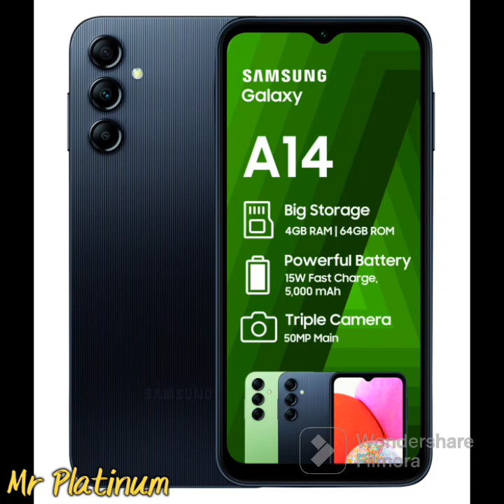Mobile Prices Pakistan || Samsung Mobile Prices || Part 1 || Mr Platinum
We are passionate about technology and love to unbox the latest gadgets. Here, you'll find unboxing videos of the latest smartphones, laptops, and other tech products, as well as detailed reviews, comparisons, and tips on how to get the most out of your tech.
We also cover the latest technology news and trends, so you'll always be up-to-date with the latest happenings in the tech world.

All Subacribers Are My Family
Thanks For Your Visit "LOVE YOU ALL"

Azad Chai Wala Online Computer Courses
Discount & Ref Link⬇️
App Development Course